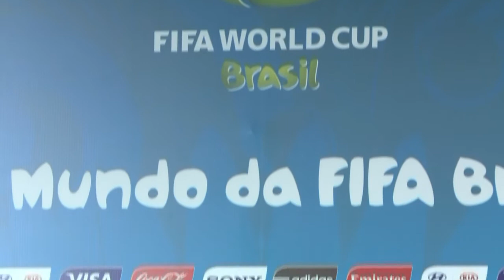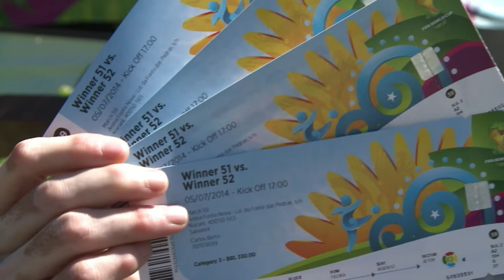FIFA's bumpy road to Brazil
The road is not smooth leading up the World Cup in Brazil. Jerome Valcke, FIFA's man in charge of preparations in Brazil, has many sleepless nights fretting over whether all 12 stadiums would be ready on time. Duration: 02:17